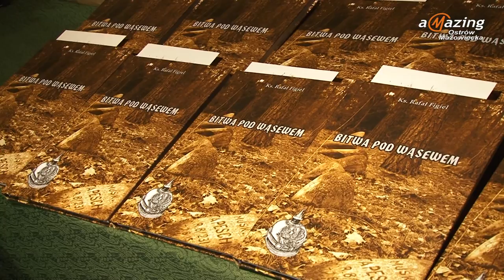Spotkanie autorskie z ks. Rafałem Figlem 2016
Dostępne napisy dla niesłyszących.